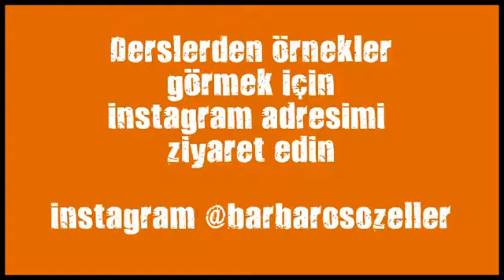boks kursu istanbul avrupa